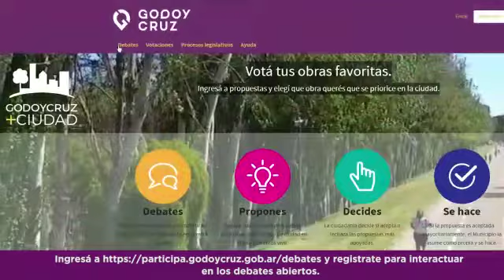PRIMER DEBATE LEGISLATIVO ON LINE EN GODOY CRUZ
César Cattaneo, presidente del HCD de Godoy Cruz te invita a sumarte con tu opinión y sugerencias, en la construcción del Proyecto de Ordenanza para "Disminuir el consumo de productos plásticos de un solo uso", que son altamente contaminantes para nuestro departamento.
Tenés tiempo hasta el 1 de marzo. ¡Construyamos ciudadanía!